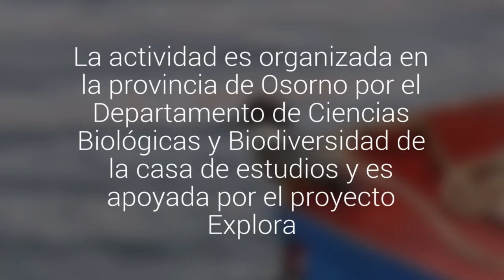En Pucatrihue finaliza el curso de observación de aves de la ULagos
La actividad es organizada en la provincia de Osorno por el Departamento de Ciencias Biológicas y Biodiversidad de la casa de estudios y es apoyada por el proyecto Explora.